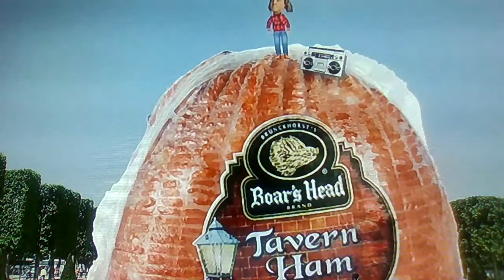my top 5 favorite mr demaio scenes honorable mentions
honorable mentions to are last video
1 the destruction from dwarf planet facts for kids
2 i fell tower from eiffel tower facts for kids
3 cold cut song from eiffel tower facts for kids
4 mercury national anthem from mercury facts for kids
5 andy ate the bag from avalanche facts for kids
6 jaws reference from shark facts for kids